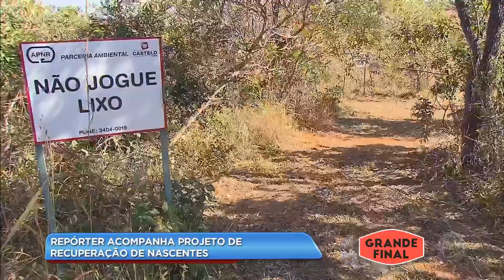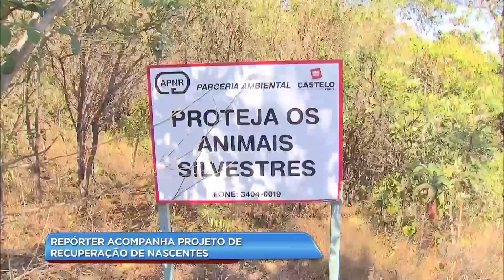Projeto de Recuperação das Nascentes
A Repórter Maíra Guedes, fez um passeio super legal para conhecer o projeto de recuperação de nascentes na região do núcleo rural Casa Grande no Gama. E com um super apoio do Home Center Castelo Forte o projeto segue vivo e forte para a preservação das nossas nascentes.